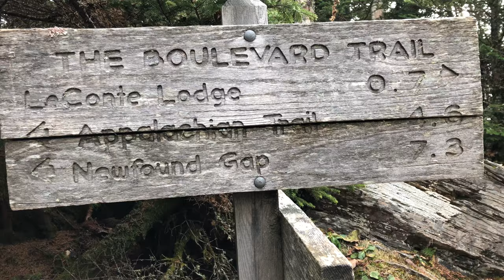Mt. Leconte and The Bull Head Trail 4k